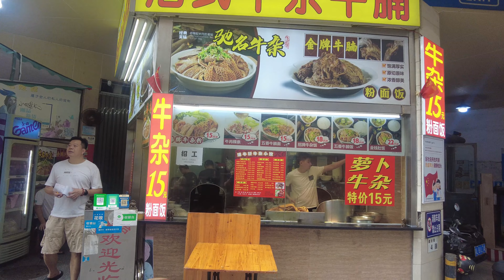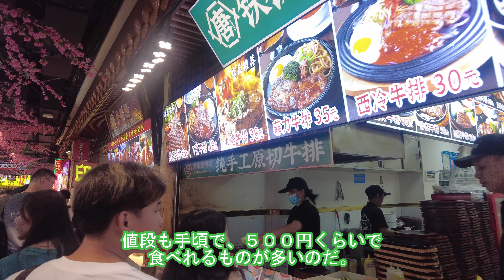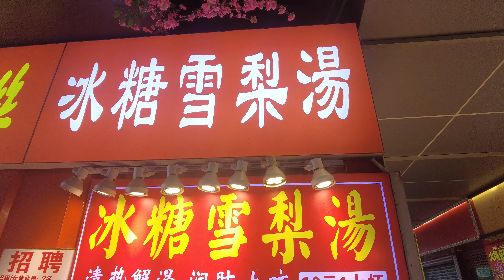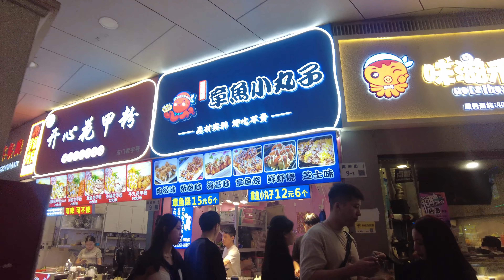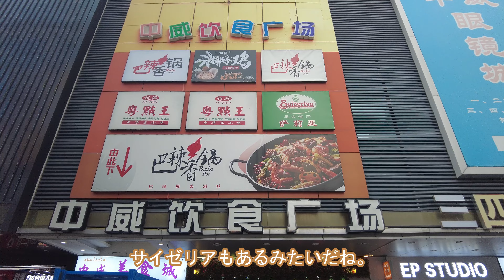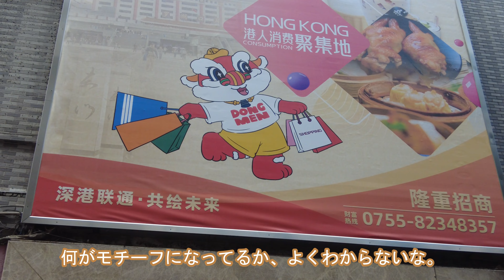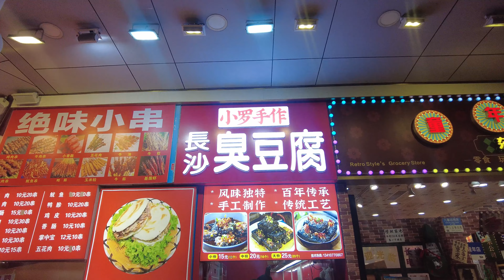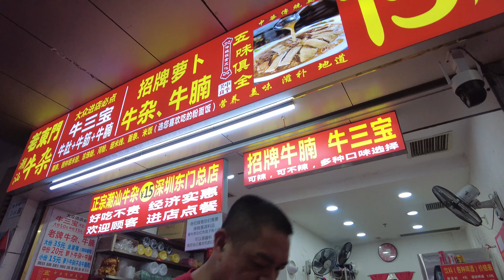【中国深圳】深圳の渋谷、東門町 でＢ級グルメを堪能してきた。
声
使用曲：
Other Side - Stripped Version by Mac A DeMia
Learn How To Walk by Ziv Grinberg